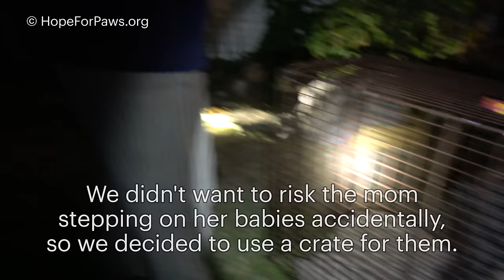Mom protects babies with her body after one was stolen!!!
Just when you will think this rescue is over, you will find out that it's NOT!  Mama Jade knew something was wrong, but she didn't know how to tell me that someone stole one of her babies!!!  This one will require watching until the end.

Life is so hard for homeless animals, and when puppies are added to the equation, it's just a nightmare!  This story could have ended terribly in so many ways, but because Stephanie Brooks (who was visiting from New Jersey) knew to call Hope For Paws, this story has an incredible ending.

If you can, please join our team with a monthly donation of $5.  It may not seem like much to you, but it adds up and that's what enables us to really do amazing things for these animals.

For 16 cents a day, you will give so many more animals the happiness you will see at the end of this video - please sign up (and you can also fill an application to adopt Jade or Amber or Amethyst or Torquoise or Diamond or Ruby or Topaz or Emerald).

Eldad